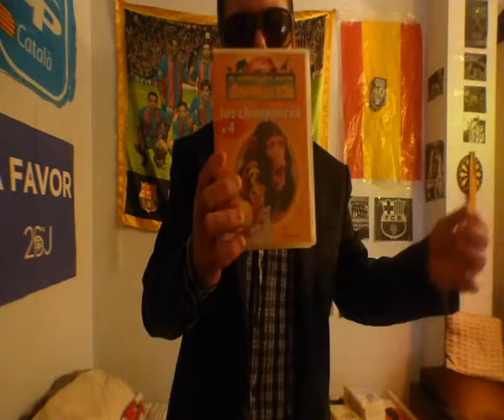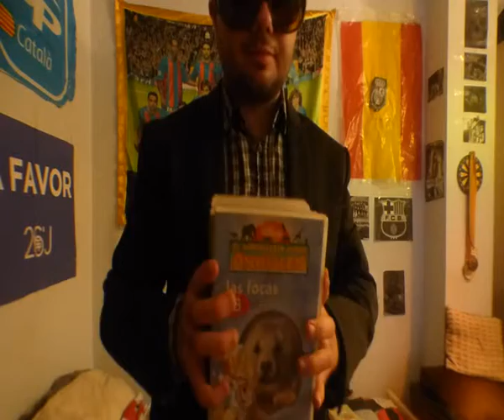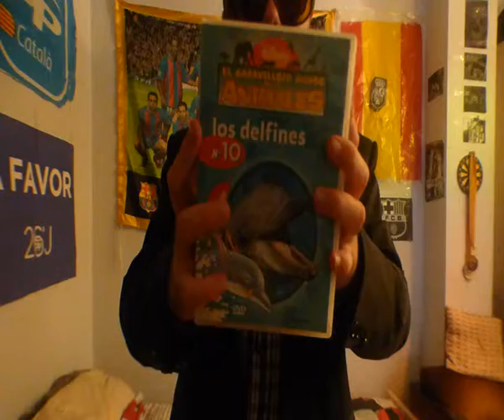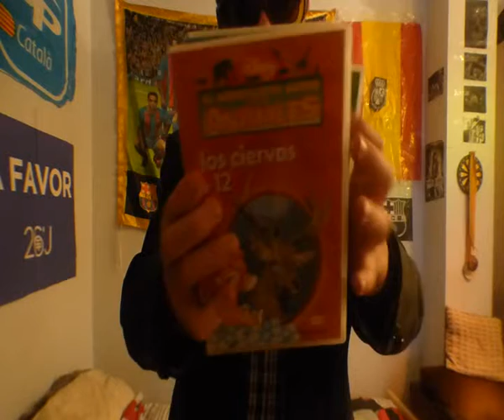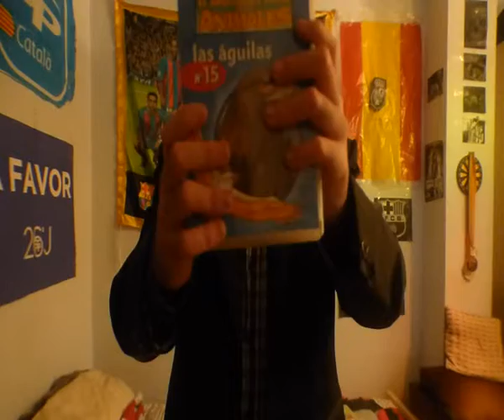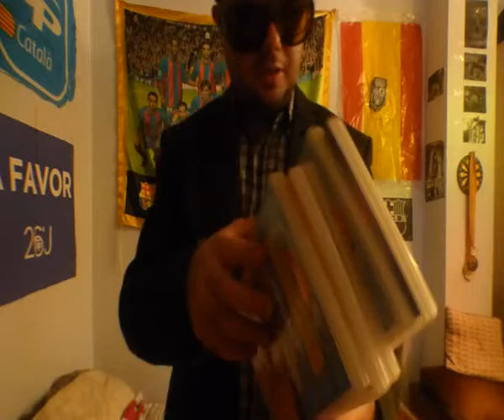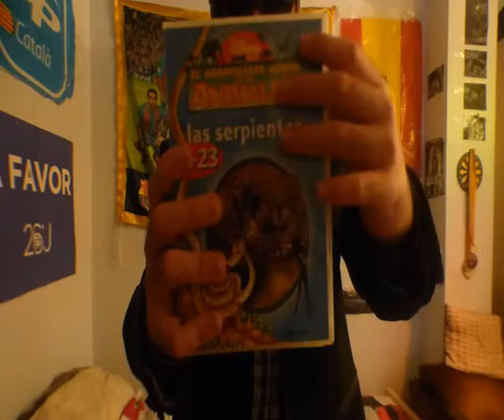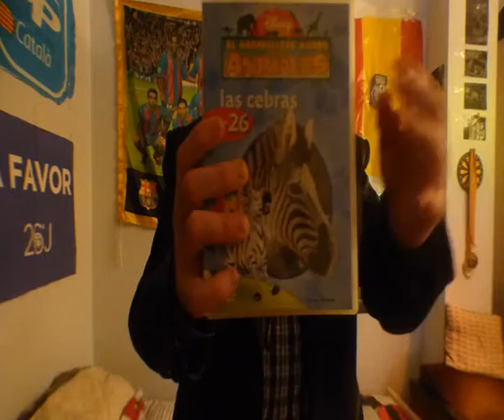Segundo Ensayo del Supuesto Octavo Comunicado de la Segunda Etapa de Víctor Mata segunda parte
Si en este supuesto segundo ensayo, de ese supuesto octavo comunicado de nuestra segunda etapa plateada político social amateur independiente, continuamos presentando material de una gama que la mayoría conocemos, perteneciente a planeta deagostini, con la intención de progresar con otras secciones, que posiblemente representen, u representaban a nuestra ciudad en ciertos momentos de supuesta mejor calidad social